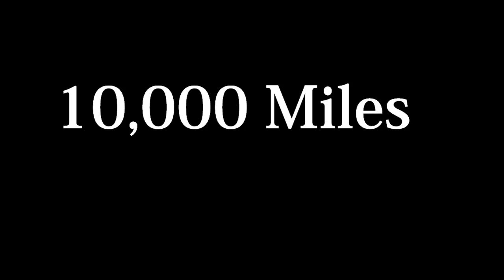10,000 Miles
10,000 Miles